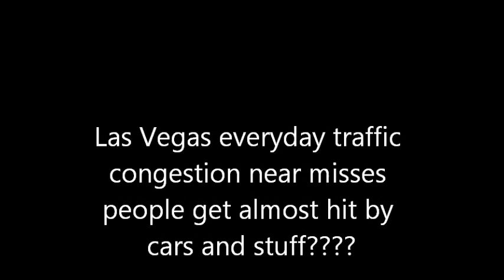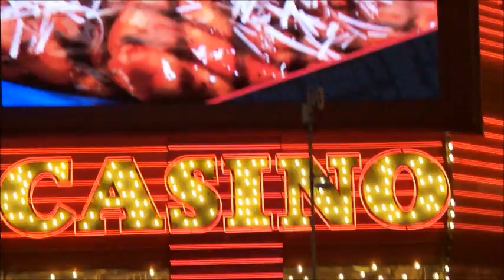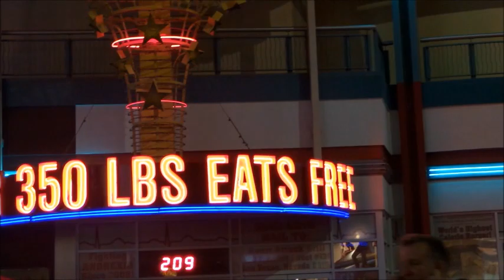Las Vegas near miss traffic any given day on the Strip and the homeless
watch out for the Taxi drivers in Las Vegas  any given day  on the Strip
Not to mention the crowds  and all the  homeless walking the street at night
after midnight you might want to stay off the street this was filmed in the year 2014 to 2016